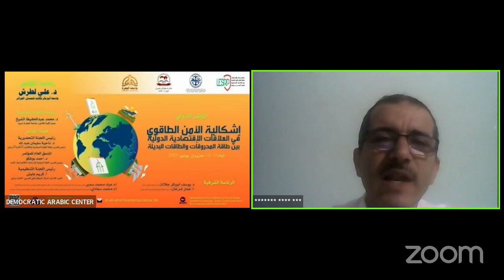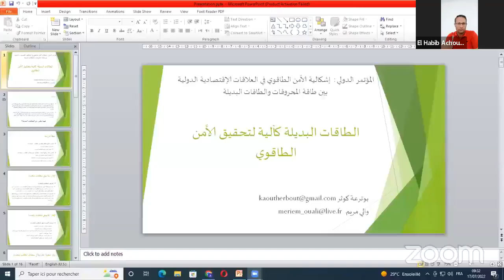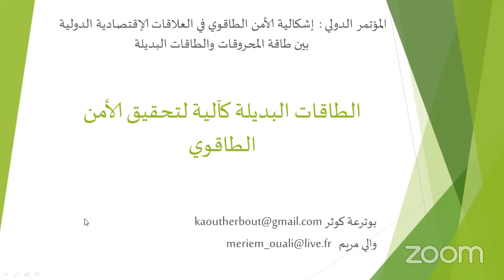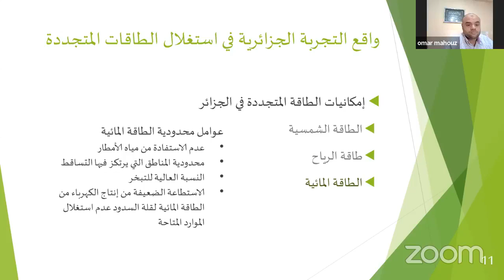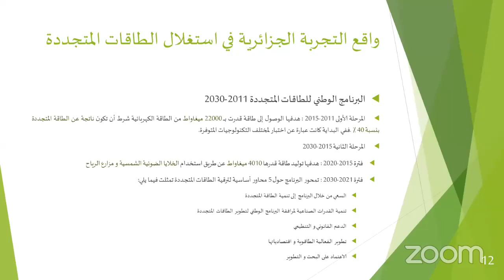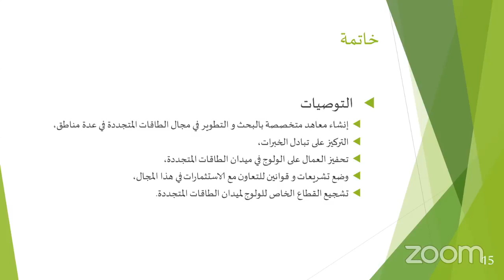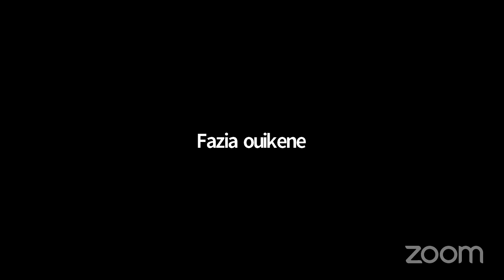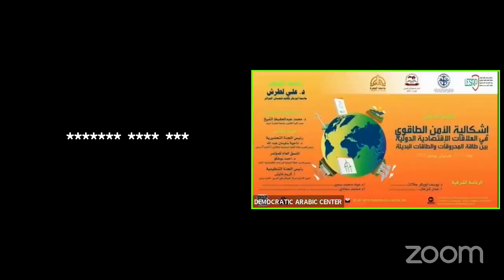إشكالية الأمن الطاقوي في العلاقات الإقتصادية الدولية بين طاقة المحروقات والطاقات البديلة - الثاني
وقائع أعمال الـمؤتمـر الـدَّولـي العلمي : –
إشكالية الأمن الطاقوي في العلاقات الإقتصادية الدولية بين طاقة المحروقات والطاقات البديلة - اليوم الثاني
تنظيم :-
المركز_الديمقراطي_العربي (مؤسسة بحثية) ألمانيا – برلين في التعاون مع
جامعة الجفرة – ليبيا
مخبر الدراسات الإستراتيجية والبحوث السياسية – كلية الحقوق والعلوم السياسية – جامعة تلمسان – الجزائر
مخبر التشريعات الدولية للبحار وأثرها على المنظومة القانونية البحرية في الجزائر – كلية الحقوق بجامعة غليزان/ الجزائر